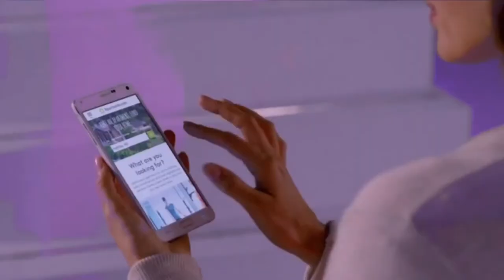Commercial Reel -Sandra Luesse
Hi there,

Here are a couple of commercials I've shot in the last couple of years.
Enjoy them :-)